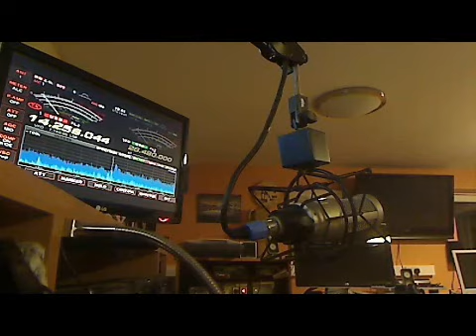SteppIR - using the 180° function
This video demonstrates the diversity of the SteppIR beam antenna. By using the 180° function, I am able to talk to someone in North America and South Africa at the same time.